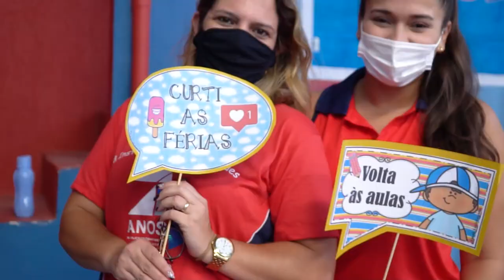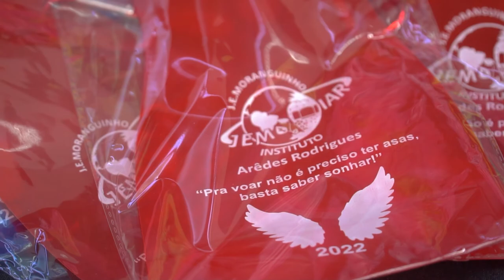Volta as aulas 🍓 Escola Moranguinho 2022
Uma volta as aulas diferenciada, com muita alegria, energias positivas, entusiasmo e união.